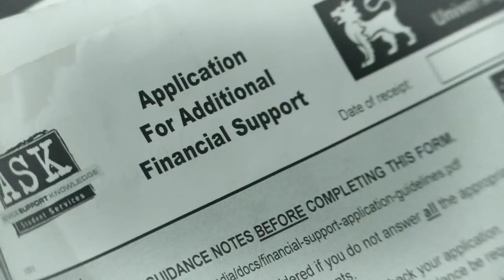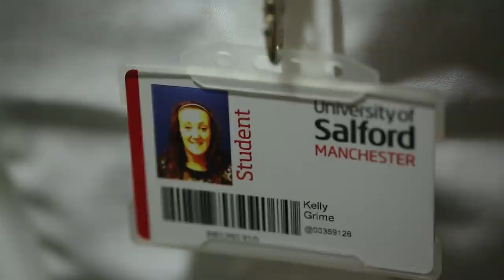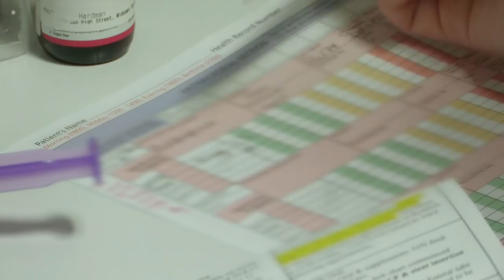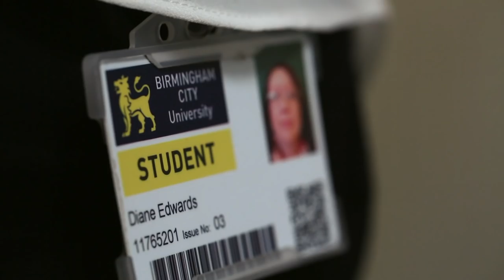Second-Year Student Trains To Be A Children's Nurse | Student Nurses E4 | Our Stories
In this episode of Student Nurses, we meet TK who is training to become a children's nurse.

This observational documentary series follows student nurses at different stages of their training, revealing the challenges they face both in the classroom and on the wards. In this episode, first-year Kelly has to overcome her squeamishness, grandmother Diane cares for a patient with a long history of mental health issues and children's nurse TK has a close call.